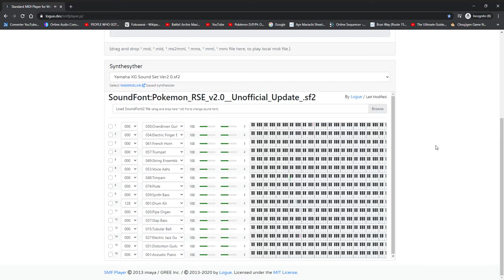Battle! Team Sky Admin (RSE Original Composition)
Well, the grunt's theme is great so I made another theme for the admins.